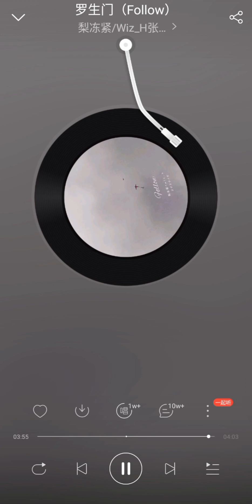罗生门(Follow) - 【梨冻紧&Wiz_H张子豪】